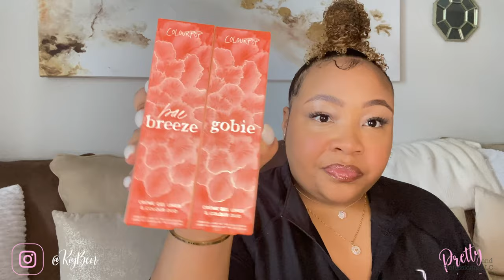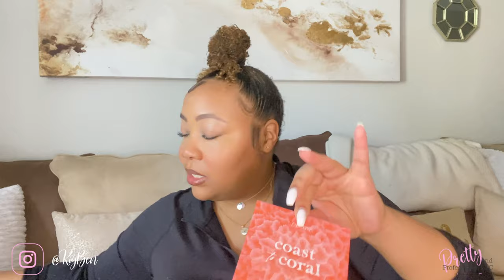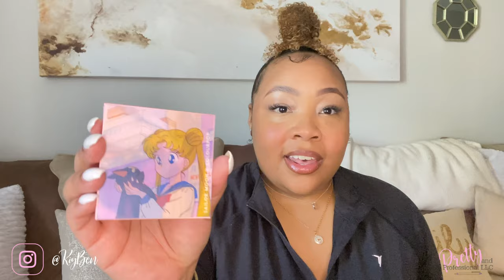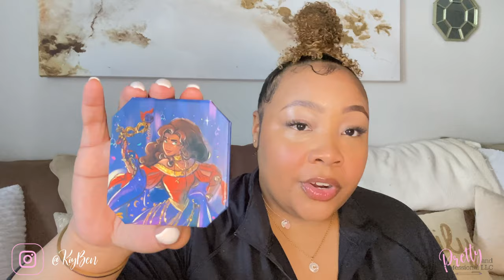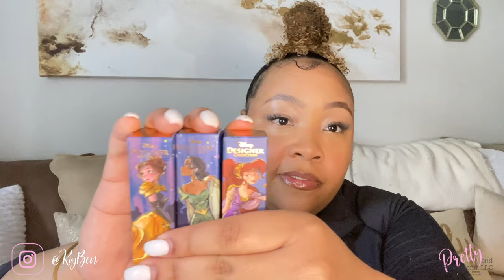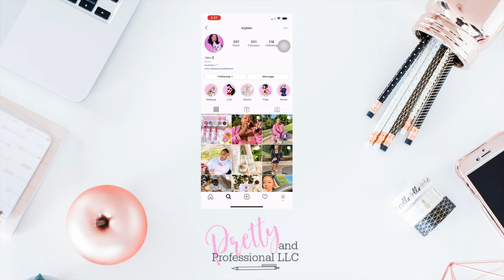HUGE ColourPop Haul + Giveaway | Disney, Hocus Pocus, Sailor Moon, Candy Land & MORE!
Hi all!

Today I will be sharing my latest MakeupHaul, featuring all ColourPop products. I will be giving away FIVE bundles of makeup.

Use my links to shop with Yogamite on Amazon!
--Code: 15offBrief (valid until 12/18)

1.Yogamite High Waist Yoga Pants：
2.Yogamite Bootcut with 3 Pockets

I sincerely hope all is well and that you are grounded in love & light during these difficult times.

TIMESTAMPS

--Yogamite Leggings Sponsor: 1:19-2:35

--Sunflower Collection: 3:38-5:34

--Coast to Coral Collection: 5:44-9:20

--Sailor Moon Collection: 9:36-14:15

--Mulan Collection: 14:23-18:17

--Candy Land Collection: 18:36-23:20

--Disney Collections (Designer; Frozen II; Villains): 23:20-30:40

--Hocus Pocus: 30:47-38:28

--Giveaway: 30:30

--You must be 18 or older (sorry!)

Winners will be notified on November 1st.

BUNDLE 1: ColourPop x Sailor Moon- Gliterally Obsessed (both); Daylight Lipkit; Cat’s Eye blush

BUNDLE 2: ColourPop x Sailor Moon- Eyeshadow Palette; Moonlight Lipkit; From the Moon blush

BUNDLE 3:ColourPop x Mulan- Eyeshadow Palette; Honor to us All Lipkit; Matchmaker blush.

BUNDLE 4: ColourPop x Mulan- Eyeshadow Palette; Honor to us All Lipkit; Good Luck Charm blush

BUNDLE 5: ColourPop x Candy Land- Eyeshadow Palette & Lipkit feat 3 Glowing Lips Balms

REALLY I’M THE PLUG

GLOSSIER
Use my link to shop at Glossier! You get perks such as:
--New customers (first-time purchase) save 10% on their purchase

1.Yogamite High Waist Yoga Pants：
2.Yogamite Bootcut with 3 Pockets

Answers to frequently asked questions:

-I am from Long Island, New York (my accent wants to say hello sometimes, lol)
-I have taught 3rd grade (self-contained) and 6th grade ELA
-I currently work in the STEM field (education sector) as a Digital Communication Specialist of sorts.

Pink Glitter Hearts + Unicorn Kisses!